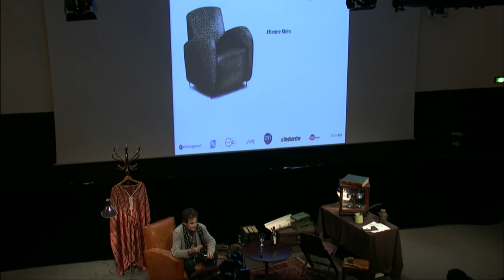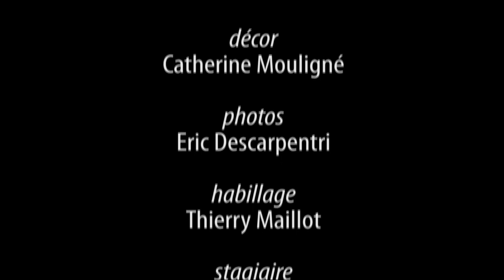Le Boson de Higgs - Etienne Klein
conférence de Etienne Klein du 12 Décembre 2012

intervenant :
Etienne Klein

Étienne Klein, né à Paris le 1er avril 1958, est un physicien et un philosophe des sciences français.

Étienne Klein dirige le Laboratoire de recherche sur les sciences de la matière tout en menant une intense carrière de vulgarisation autour des questions soulevées par la physique contemporaine, notamment par la physique quantique et la physique des particules.

Étienne Klein est membre du Conseil scientifique de l’Office parlementaire d'évaluation des choix scientifiques et technologiques (OPECST) de 2013 à 2016.

De 2007 à 2013, il fait partie du Conseil d'analyse de la société présidé par Luc Ferry.

En 2013, il est élu membre de l'Académie des technologies. En 2016, avec le sociologue Gérald Bronner, il a mené pour cette institution une étude sur la perception des risques.

Il est aussi membre du conseil d’orientation de l’Institut Diderot.

Depuis janvier 2010, il est membre du Conseil Scientifique d'Universcience. Avec Marc Lachièze-Rey et Roland Lehoucq, il a conçu pour cet établissement l'exposition permanente Le Grand Récit de L'Univers dont il a co-dirigé l'ouvrage de présentation.

De septembre à décembre 2014, à la demande du ministre de l'Éducation nationale, Benoît Hamon, il a présidé le jury de la Conférence nationale sur l'évaluation à l'école. Le rapport de cette conférence a été remis le 13 février 2015 à Najat Vallaud-Belkacem, qui avait succédé à Benoît Hamon.

De 2010 à 2018, Étienne Klein a présidé le jury des prix Diderot, remis chaque année par l'AMCSTI.

De septembre 2012 jusqu'en mars 2014, il a animé tous les jeudis matin une chronique sur France Culture, Le Monde selon Étienne Klein. Depuis septembre 2014, il anime sur cette même chaîne l'émission La Conversation scientifique, diffusée hebdomadairement le samedi de 18 à 19 h en 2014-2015 puis de 16 à 17 h toujours le samedi depuis 2015.

Étienne Klein a été nommé président du conseil d'administration de l'Institut des hautes études pour la science et la technologie (IHEST) le 29 septembre 2016.